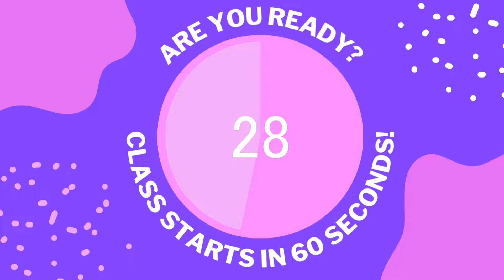1 Minute Countdown Time - Class Starts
Class starts in 1 minute!